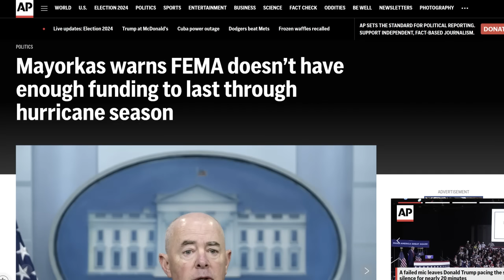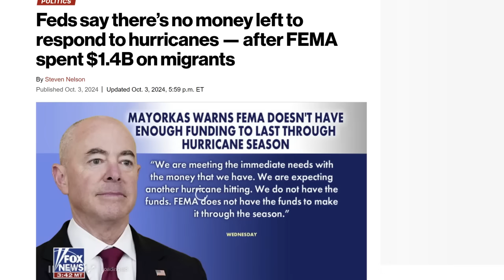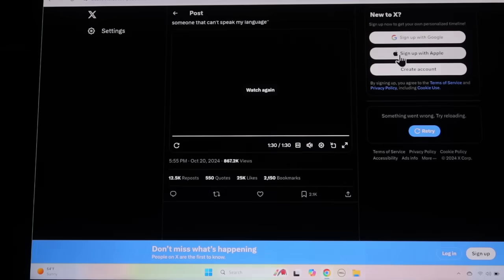From BAD to WORSE.. FAST! THIS CAN'T BE REAL?!?